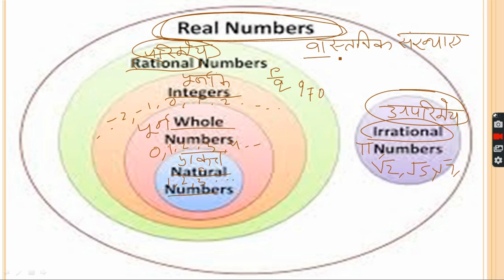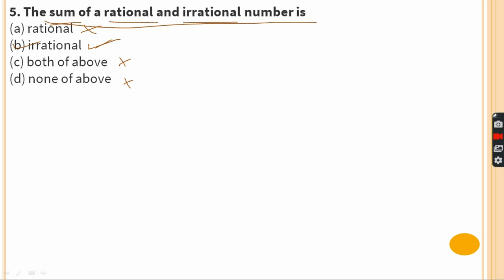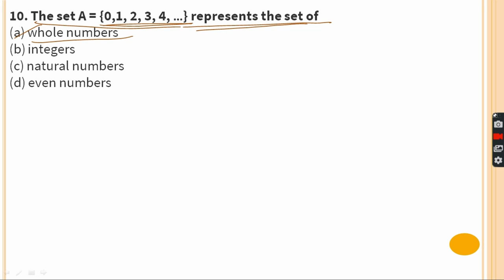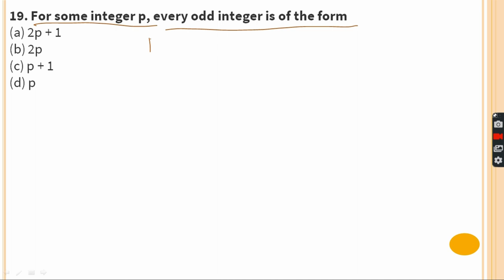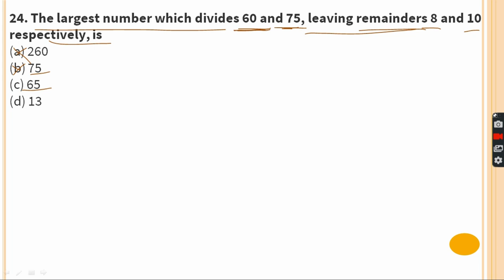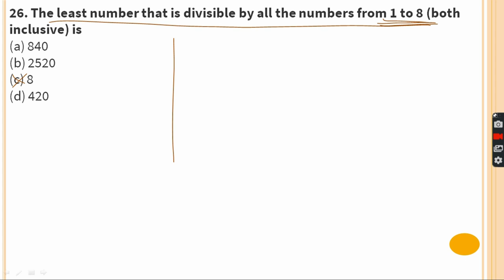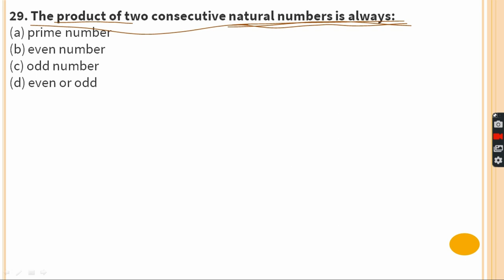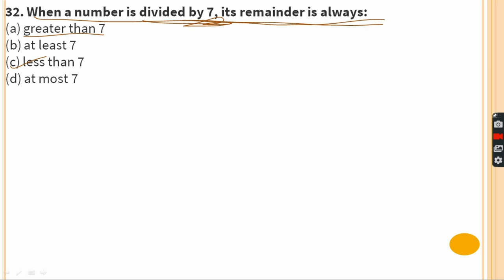CLASS 10 NCERT MATHS, CHAPTER 1 वास्तविक संख्या REAL NUMBERS OBJECTIVE परीक्षा उपयोगी प्रश्न